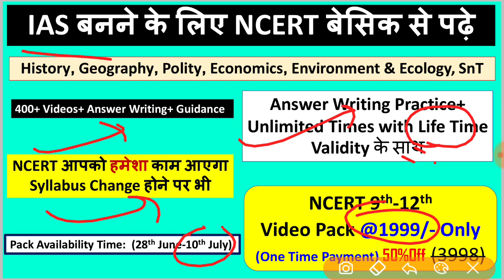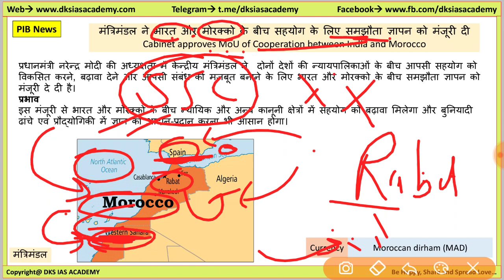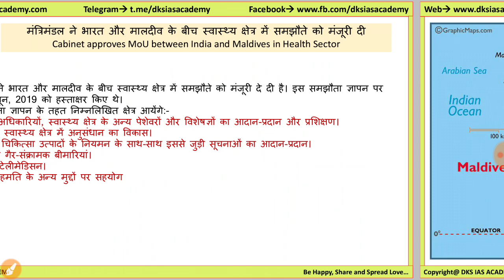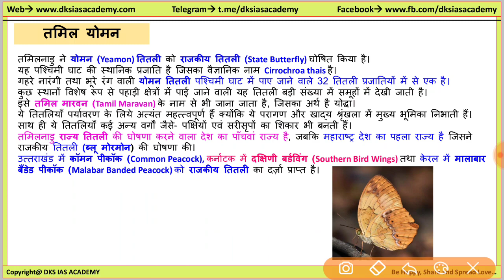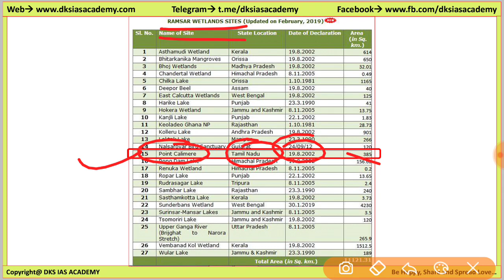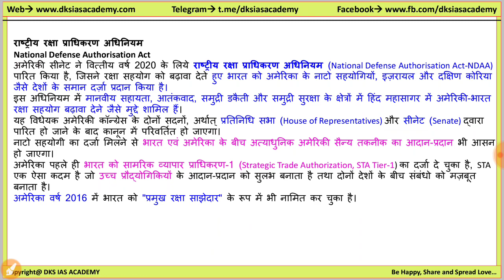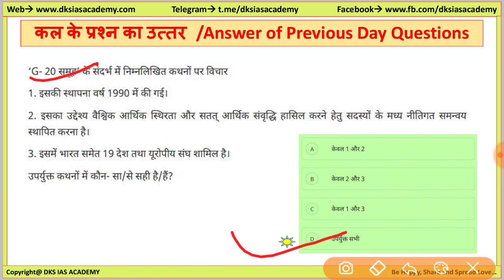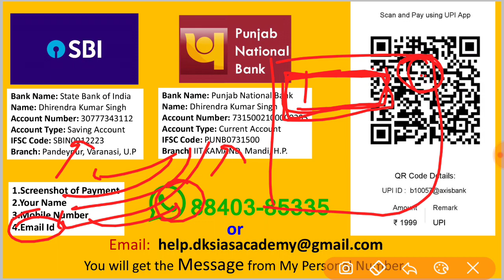04 July The Hindu, Dainik Jagran and PIB News Current Affair News in Hindi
04 July The Hindu, Dainik Jagran and PIB News Current Affair News in Hindi

IAS Booklist for Civil Services Examination:

121 Essays for IAS/ PCS : Disha Experts